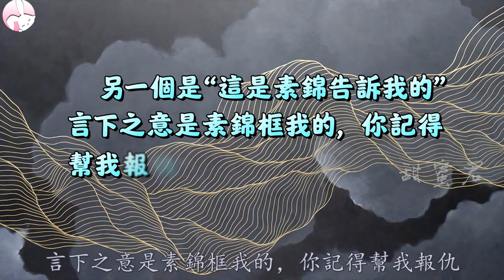【甜蜜君深度分析】《三生三世十里桃花》素素是怎樣把夜華撩到手的？夜華爲什麽會喜歡凡人素素？他喜歡素素還是白淺？爲何墨淵醒來用了七萬年，夜華只用三年？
优酷，东方卫视，浙江卫视。

白淺是不是白喂了墨淵七萬心頭血呢？本期爲你解答。
本期只作電視劇的劇情分析，與小説無關，不要提少綰，不要杠，拜托

《三生三世十里桃花》是由林玉芬执导，杨幂、赵又廷领衔主演，张智尧 、迪丽热巴、高伟光、黄梦莹、张彬彬、于朦胧、刘芮麟、王骁、祝绪丹、代斯等主演，连奕名特别出演的古装玄幻剧。
该剧根据唐七同名小说改编，讲述了青丘女君白浅和九重天太子夜华经历三段爱恨纠葛终成眷属的绝美仙恋故事。